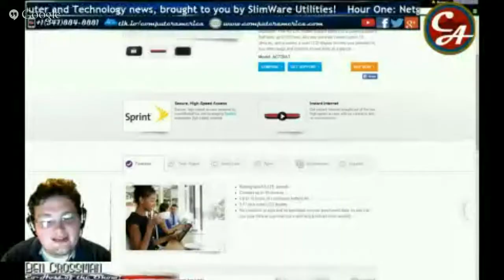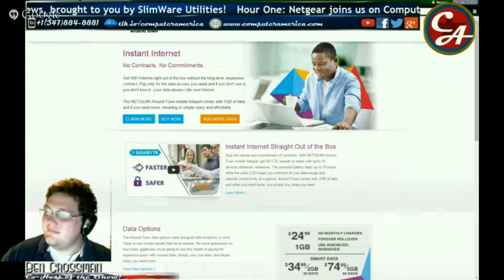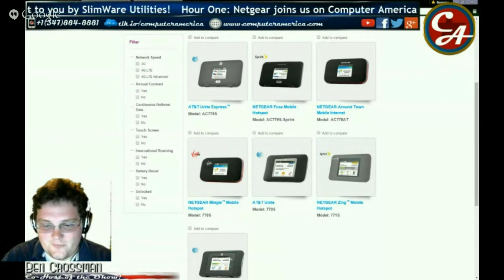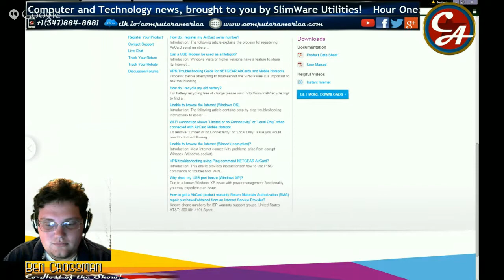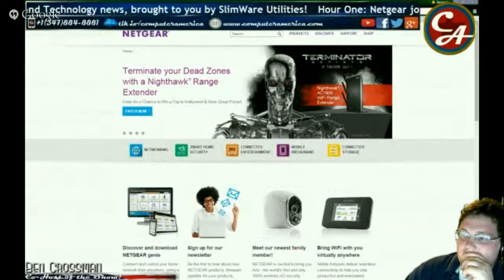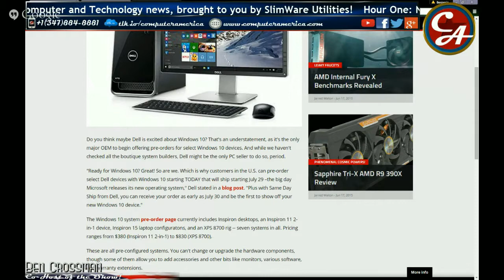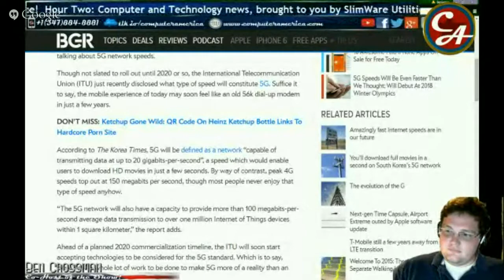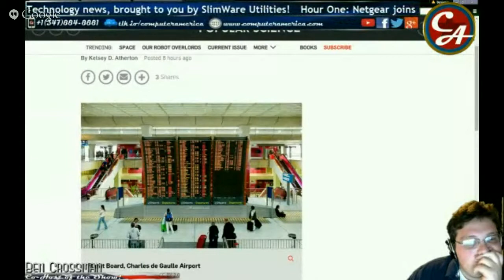Computer America - NETGEAR; News!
Hour one: NETGEAR.  Oleg Fishel, Senior Product Line Manager.
At the beach or on the road, instantly get 1 Gigabyte of high-speed Internet connection with the NETGEAR Around Town Mobile Internet. Enjoy faster surfing, streaming and gaming with the trusted Sprint nationwide high-speed network. And no commitments or data expiration. This 4G LTE mobile hotspot gives you a powerful battery that lasts up to 10 hours, lets you securely connect up to 10 devices, and provides a vivid LCD display to keep you informed of you data usage and network connectivity at a glance.